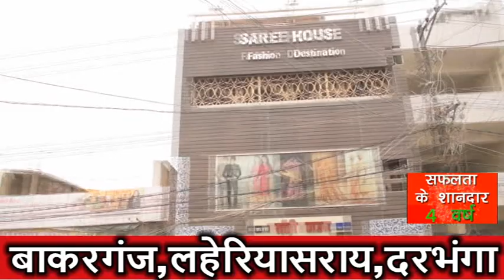मार्बल व्यवसायी पर हमले की कोशिश